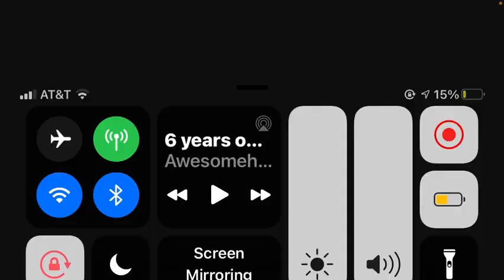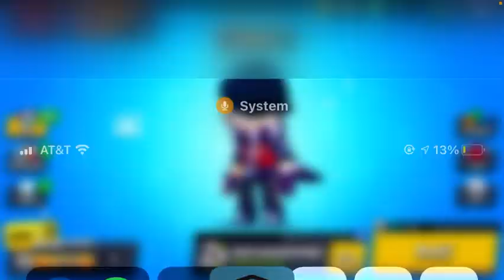Me playing Brawl Stars